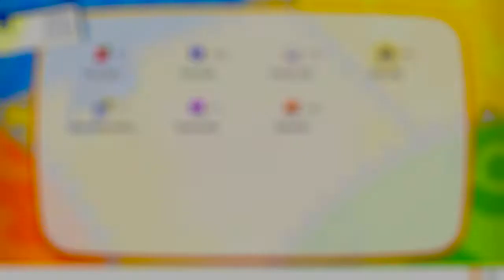Pokemon: Let's Go Pikachu | Gameplay | Part 27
If we want to battle the gym we have to find the key and unlock it first, into the Pokemon Mansion we go!